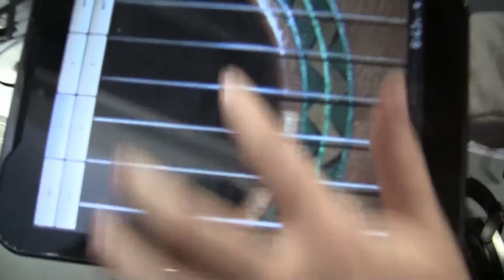Add Noise Cancelling to Any Headphone with Just Your Phone &TI's Help